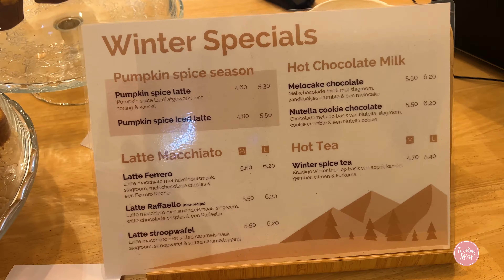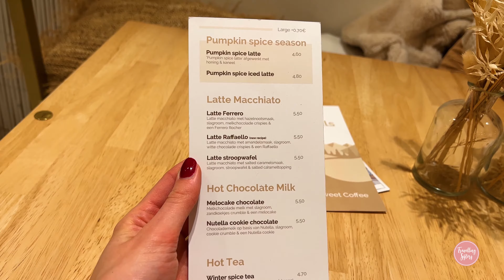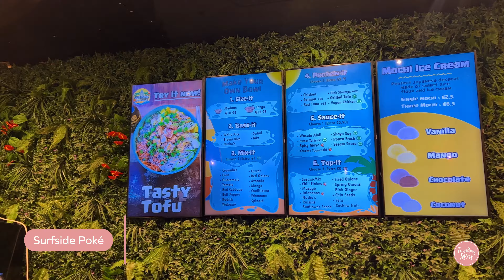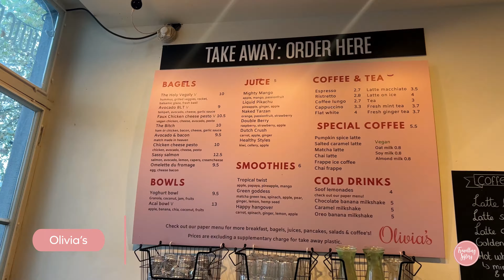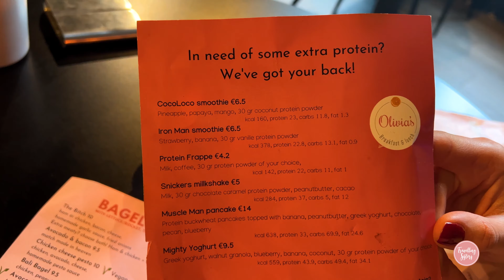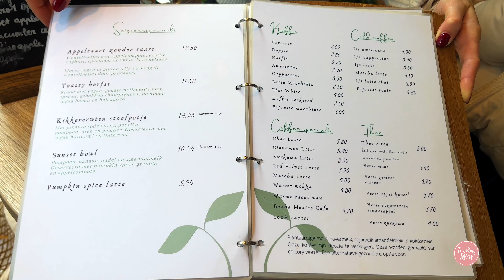De leukste food spots in Maastricht - Travelling Sisters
In deze vlog nemen we je mee op een culinaire reis langs de meest sfeervolle en smakelijke eetgelegenheden in Maastricht! Vijf diverse hotspots waar we hebben genoten van onweerstaanbare maaltijden en verrukkelijke lekkernijen.

Sweet Coffee:
Ontdek Sweet Coffee met drie verschillende locaties in Maastricht. Zij bieden diverse heerlijke, zoete koffievarianten aan zoals de Malteser latte en Nutella chocolade latte, speciaal voor de liefhebbers van zoete koffie. ☕🍫

Surfside Poké:
Surfside Poké in Maastricht biedt snel, gezond en duurzaam Hawaïaans eten aan. Wij genoten van heerlijke (vegetarische) poké bowls die we zelf hebben samengesteld. 🥢🥗 Echt een aanrader voor een voedzame maaltijd!

Olivia's:
Midden op de markt in Maastricht vind je Olivia’s, een knusse lunchroom. Onze aanrader: proef hun heerlijke speculoos pancakes en verfrissende proteïne shake. 😊🥞 Een absolute must-try!

't Keukske:
Bij 't Keukske, de ambachtelijke koekmakerij in Maastricht, worden dagelijks verse koeken gebakken met voornamelijk lokale ingrediënten voor een authentieke smaakervaring. Echt een heerlijk genietmomentje was dit! 🍪🌿

Preps:
Preps bevindt zich in een gezellig straatje in Maastricht. Deze hotspot biedt een heerlijke selectie vegan-friendly gebak aan en een uitgebreide menukaart vol gezonde en verse gerechten die er ook nog eens prachtig uitzien.  🍰🌱

Mis onze culinaire ontdekkingstocht niet - bekijk de volledige vlog nu en laat je inspireren met alle leuke hotspots die in Maastricht te vinden zijn! ✨

Indeling
0:00 Intro
0:45 Ons verblijf
1:28 Sweet Coffee
4:03 Surfside Poké
5:21 Olivia's
7:07 't Keukske
9:16 Preps
11:10 Outro

Hopelijk vond je het leuk om onze foodtour in Maastricht te volgen! Laat ons vooral ook weten welke steden je graag nog meer wilt zien!